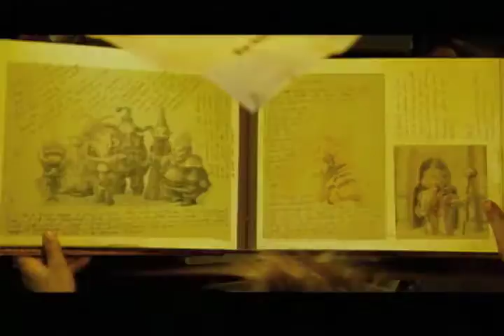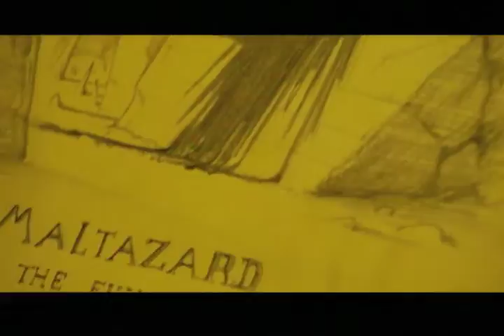Arthur and the Invisibles: The Making of the Year's Biggest Adventure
ABC Family